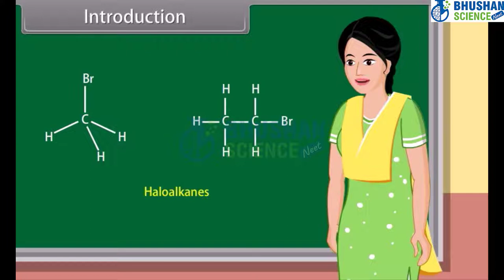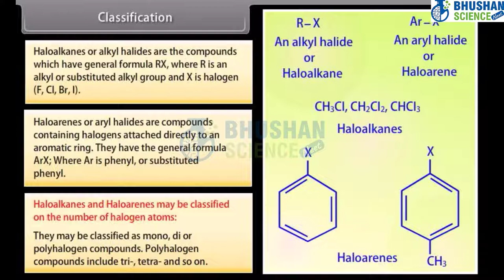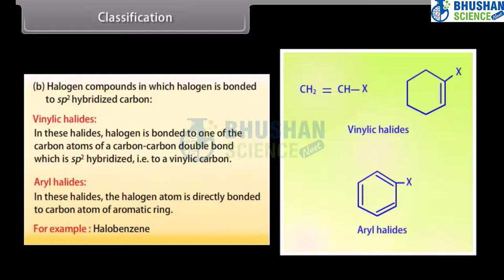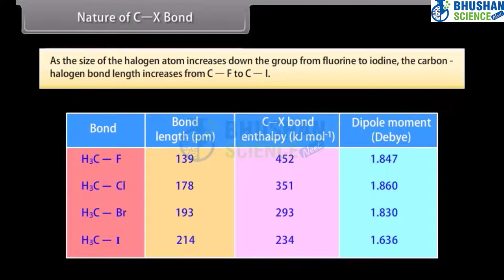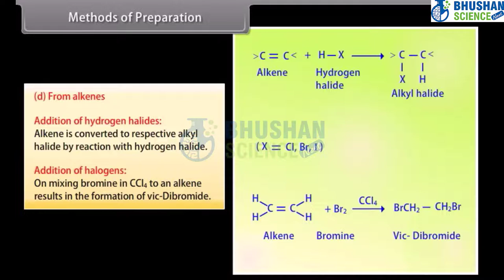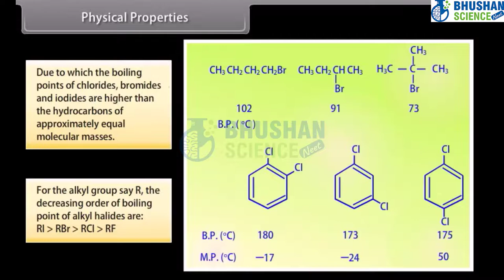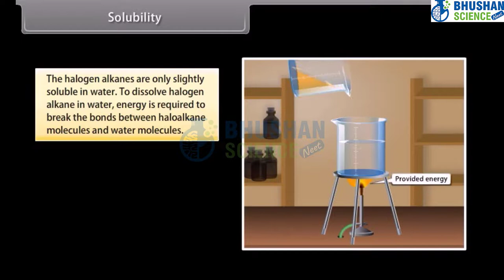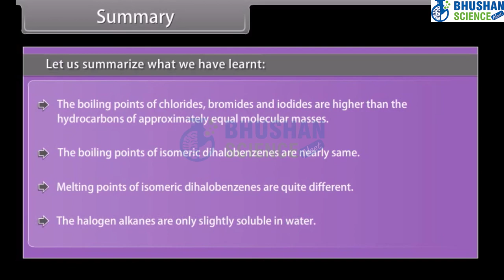Haloalkanes and Haloarenes I | Chemistry English Class 12th | Bhushan Science NEET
The haloalkanes known as halogenoalkanes or alkyl halides) are alkanes containing one or more halogen substituents.[1] They are a subset of the general class of halocarbons, although the distinction is not often made. Haloalkanes are widely used commercially. They are used as flame retardants, fire extinguishants, refrigerants, propellants, solvents, and pharmaceuticals. Subsequent to the widespread use in commerce, many halocarbons have also been shown to be serious pollutants and toxins. For example, the chlorofluorocarbons have been shown to lead to ozone depletion. Methyl bromide is a controversial fumigant. Only haloalkanes that contain chlorine, bromine, and iodine are a threat to the ozone layer, but fluorinated volatile haloalkanes in theory may have activity as greenhouse gases. Methyl iodide, a naturally occurring substance, however, does not have ozone-depleting properties and the United States Environmental Protection Agency has designated the compound a non-ozone layer depleter. Haloalkane or alkyl halides are the compounds which have the general formula "RX" where R is an alkyl or substituted alkyl group and X is a halogen (F, Cl, Br, I).

Haloalkanes have been known for centuries. Chloroethane was produced in the 15th century. The systematic synthesis of such compounds developed in the 19th century in step with the development of organic chemistry and the understanding of the structure of alkanes. Methods were developed for the selective formation of C-halogen bonds. Especially versatile methods included the addition of halogens to alkenes, hydrohalogenation of alkenes, and the conversion of alcohols to alkyl halides. These methods are so reliable and so easily implemented that haloalkanes became cheaply available for use in industrial chemistry because the halide could be further replaced by other functional groups.

While most haloalkanes are human-produced,[citation needed] non-artificial-source haloalkanes do occur on Earth, mostly through enzyme-mediated synthesis by bacteria, fungi, and especially sea macroalgae (seaweeds). More than 1600 halogenated organics have been identified, with bromoalkanes being the most common haloalkanes. Brominated organics in biology range from biologically produced methyl bromide to non-alkane aromatics and unsaturates (indoles, terpenes, acetogenins, and phenols).[2][3] Halogenated alkanes in land plants are more rare, but do occur, as for example the fluoroacetate produced as a toxin by at least 40 species of known plants. Specific dehalogenase enzymes in bacteria which remove halogens from haloalkanes, are also known.

Classes
From the structural perspective, haloalkanes can be classified according to the connectivity of the carbon atom to which the halogen is attached. In primary (1°) haloalkanes, the carbon that carries the halogen atom is only attached to one other alkyl group. An example is chloroethane (CH
3CH
2Cl). In secondary (2°) haloalkanes, the carbon that carries the halogen atom has two C–C bonds. In tertiary (3°) haloalkanes, the carbon that carries the halogen atom has three C–C bonds.

Haloalkanes can also be classified according to the type of halogen on group 7 responding to a specific halogenoalkane. Haloalkanes containing carbon bonded to fluorine, chlorine, bromine, and iodine results in organofluorine, organochlorine, organobromine and organoiodine compounds, respectively. Compounds containing more than one kind of halogen are also possible. Several classes of widely used haloalkanes are classified in this way chlorofluorocarbons (CFCs), hydrochlorofluorocarbons (HCFCs) and hydrofluorocarbons (HFCs). These abbreviations are particularly common in discussions of the environmental impact of haloalkanes.